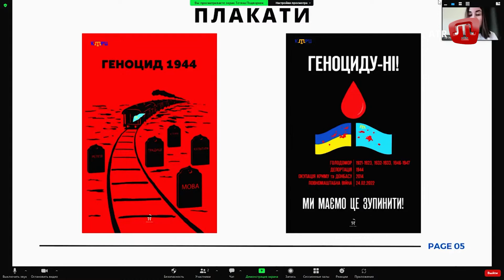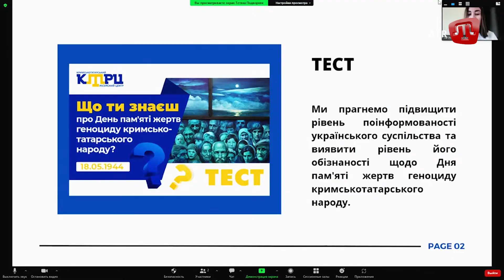Qırımdaki partizanlar; Harkiv topraqlarını azat etüv | Zaman 16.05.22